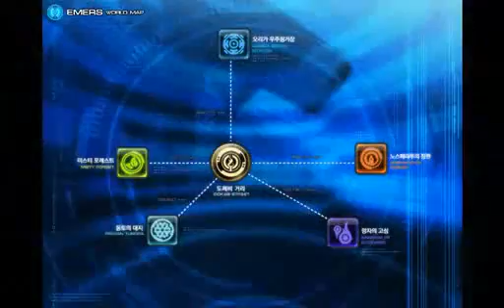Desercik.pl trinity 2 - pokaz kombosów